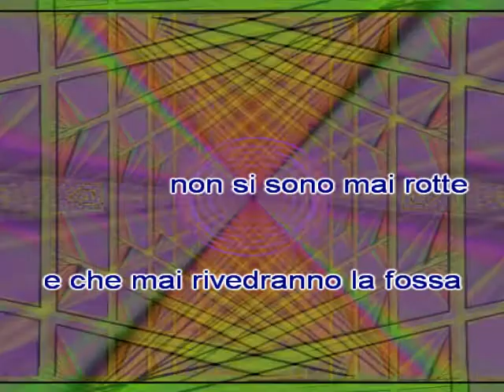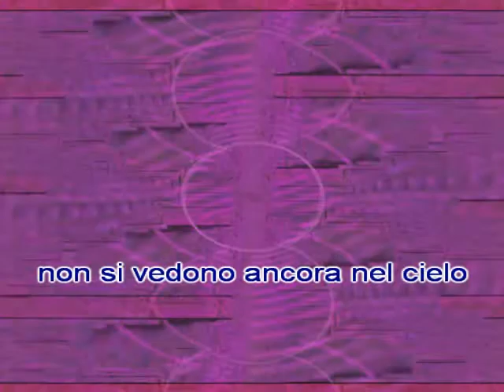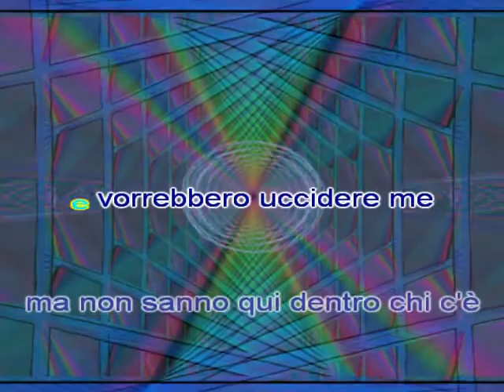Quella che insidia anche te Alephso e Infraction - Lirica Epica 432 Hertz Inedito Italiano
arrivo dal fondo della notte
ancora fra sogno e realtà
non vedi come sono ridotte
le mie povere piccole ossa
che però non si sono mai rotte
e che mai rivedranno la fossa
eccomi
cominciare cantando
il mio nuovo giorno
libero
dall' insidia di quella
che insidia anche te
quanti sogni si son ritrovati
dentro questa mia nuova canzone
quanti altri ne ho dimenticati
per poterli sognare più in là
musica
stai facendo vibrare le stelle
anche se
non si vedono ancora nel cielo
nell'inganno che adesso ti svelo
delle adoratrici del sole
che confondono le mie parole
e vorrebbero uccidere me
ma non sanno qui dentro chi c'è
che io sono custode dell'uomo
tanto è vero mi chiamo Alessandro
e ho la voce più forte del tuono
e so già che non ce la faranno
e saprò liberare anche me